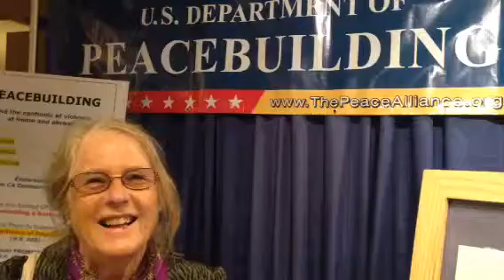Maggi Jackson of Sonoma County at the 2014 State Democratic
Maggi Jackson of Sonoma County sharing her enthusiasm for HR808 (U.S. Dept of Peacebuilding bill) at the 2014 State Democratic Convention in L. A.